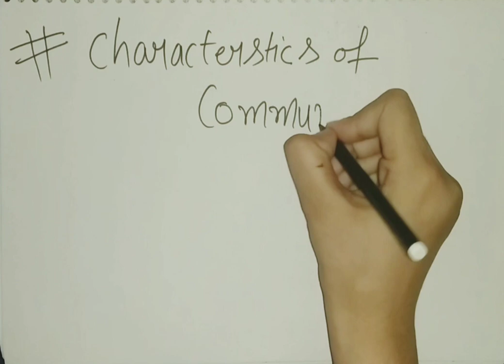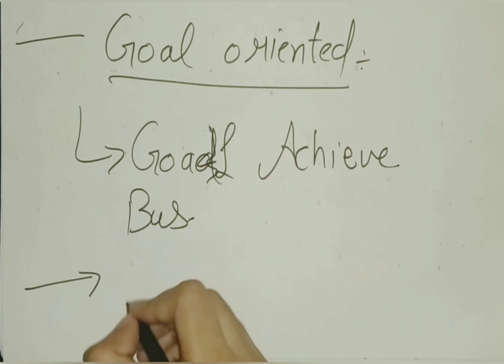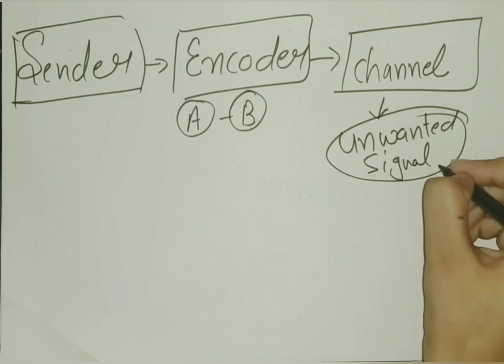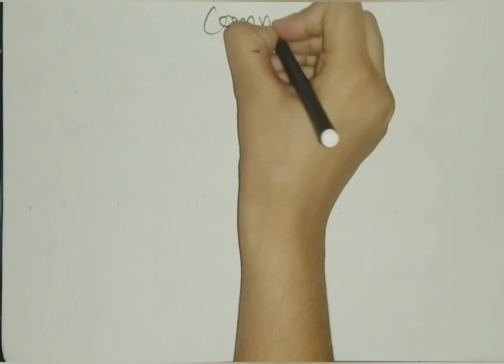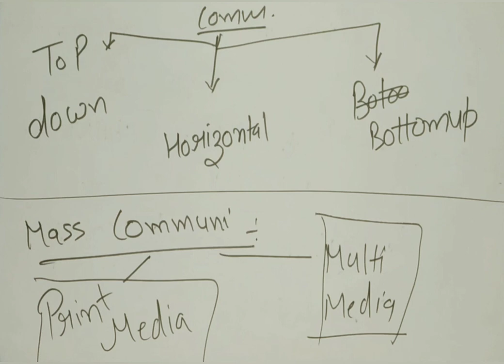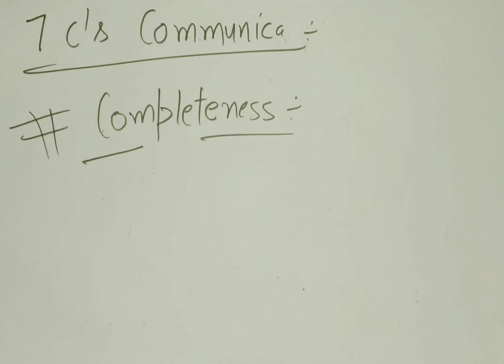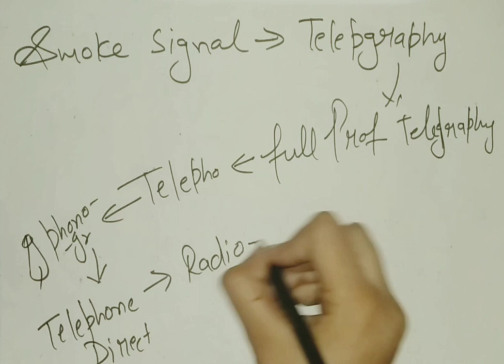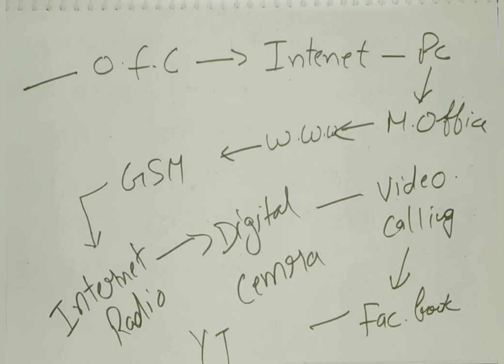Communication Skills for PSTET/CTET | English pedagogy | Paper 1 and 2 | Full Course for PSTET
Hello students..

Links of our Instagram , Facebook, Telegram groups are available here.

Hlo mam/ sir
Are you preparing for PSTET or Math Master Cadre ..?
Welcome to your own channel Write On .

Full discussion about PSTET paper 1 and paper 2 or How to crack PSTET Without Coaching
we are providing you free course for PSTET Paper 1 and 2

Queries Solved
1. Exam Pattern for PSTET
2. Subjects selection of PSTET Exam
3. Eligibility for PSTET Paper 1 & 2
4. Validity of PSTET
5 . Marks Distribution in PSTET Exam
6. Free Coaching classes for PSTET Paper 1 & 2

Playlist of Regular classes for PSTET